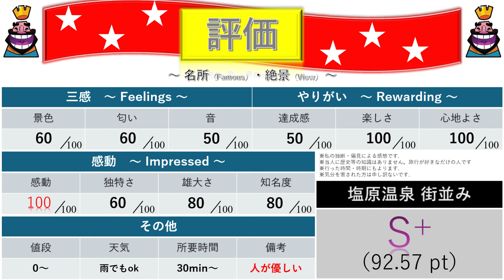[一度は行ってみたい♨️] 関東北部にたたずむ保温効果抜群の温泉郷 「塩原温泉 温泉街」